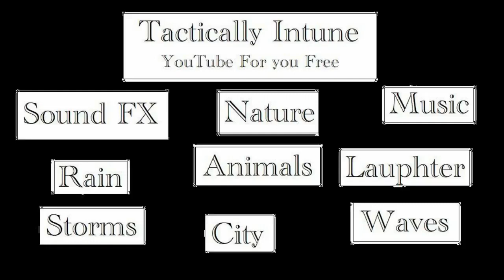range gun No copyright, No royalty, Free use